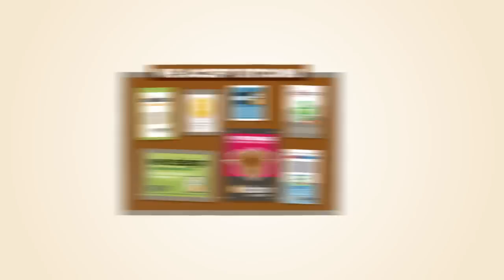Bitcoin là gì (bản dịch chuẩn)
Vietsub by Nguyễn Hoàng Huy